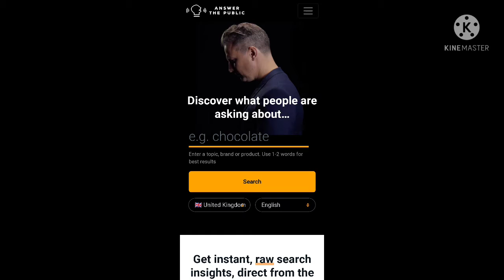amazing website secret website